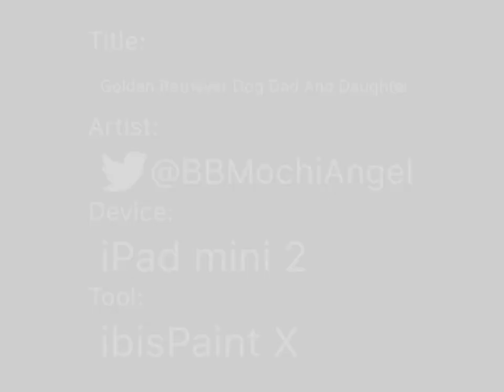Golden Retriever Dog Dad And Daughter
Almost totally finished with this set guys! 🥰 also got another christmassy question for ya! :3 what is your guys’s favorite Christmas cookie or special Christmas treat that you only get to eat around this time of the year?! I’d love to know 💜💜💜